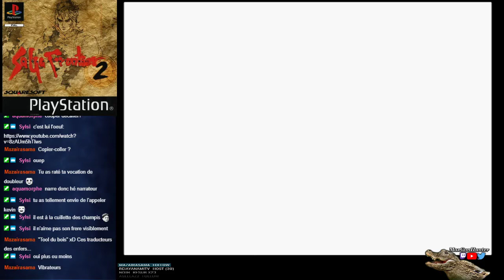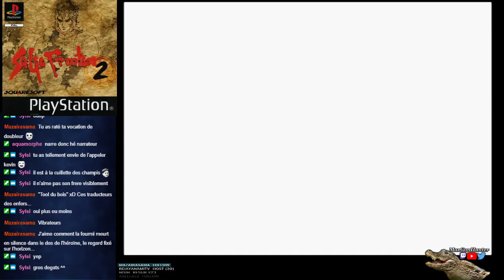RetroPS1, saga frontier 2, partie 03 "les retrouvailles"la maladie de sophie"le mégaris du désert"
la redécouverte d'une perle du JRPG (longplay)

vous pouvez poser vos questions si vous en avez, et partagez la vidéo si vous la trouvez intéressante

enregistré en live

des bisous